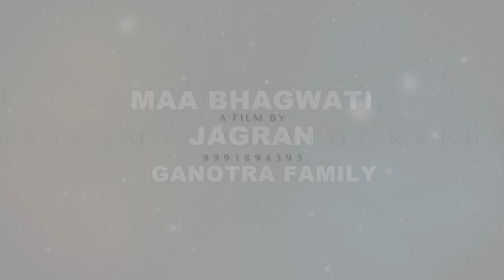JAGRAN TEASER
Ganotra Family  Shoot By Rajkamal Photography 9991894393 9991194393